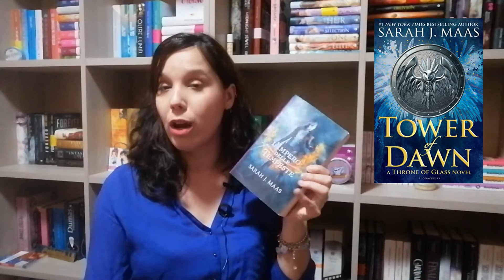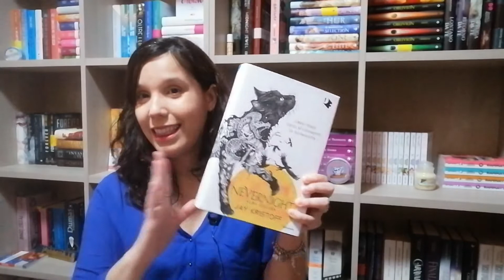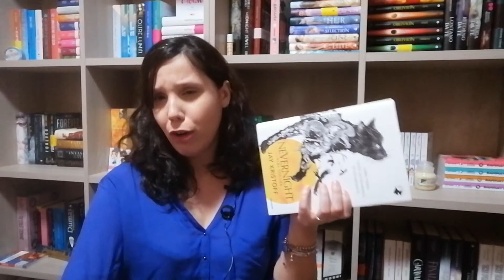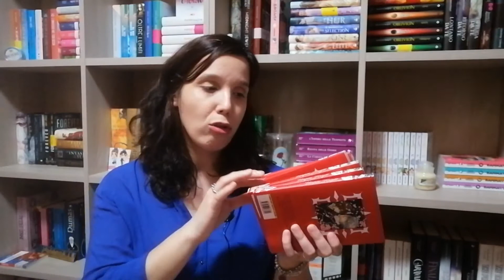PARLIAMO DELLA MIA TBR ESTIVA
Ciao a tutti e bentornati su The Library of Belle Books.
Oggi parliamo di TBR, che solitamente non riesco a rispettare...ce la farò questa volta?

SONO AFFILIATA AMAZON: cliccando sui link qui sopra o utilizzando il link  per acquistare i libri di cui vi parlo nei video, riceverò da Amazon una piccola commissione in buoni che userò per comprare materiale tenico e libro per il canale, al fine di migliorare la qualità dei video e creare contenuti interessanti. Per voi non comporterà alcun costo aggiuntivo ma mi aiutereste davvero tanto :)